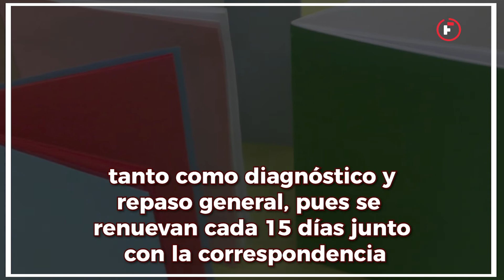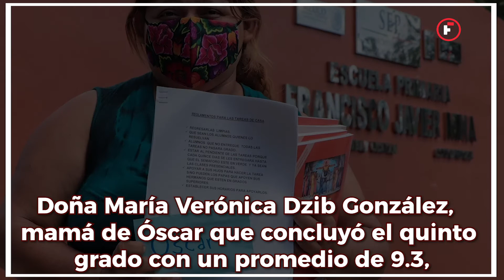Con cartas y cuadernillos, docentes apoyan a estudiantes de Canakom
"Se trata de un material didáctico impreso y entregado directamente a las mamás. El colegiado de la primaria decidió crear esto para llevarnos las tareas, poner correcciones y orientar a las mamás y que nos ayuden en ciertos puntos con sus hijos. Este cuadernillo se suma a sus libros de texto gratuitos y los útiles de Impulso Escolar, que son un buen apoyo", explicó el director del plantel, Gilberto Román Chan Chan.